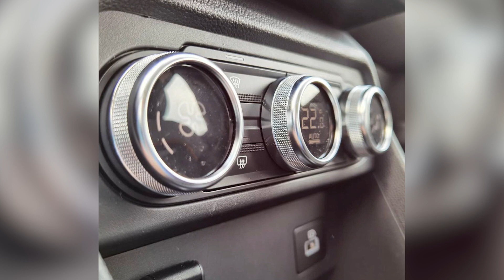DACIA SANDERO STEPWAY - Iata cum arata interiorul noului model DACIA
🔵Salut, iti multumesc daca te uiti la acest videoclip, daca doresti sa ramai pe comunitatea mea te-as ruga sa apesi pe butonul de 👍🏻 si subscribe si pe 🔔 ca sa primesti notificari cand apare un clip nou!🔵